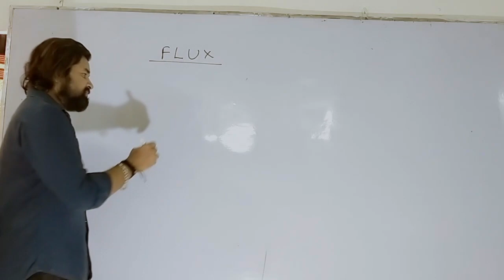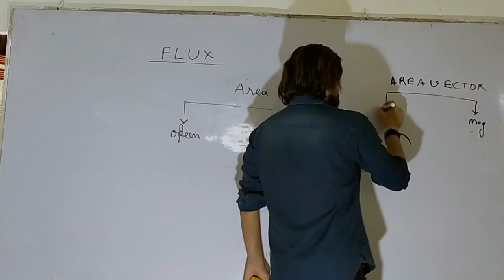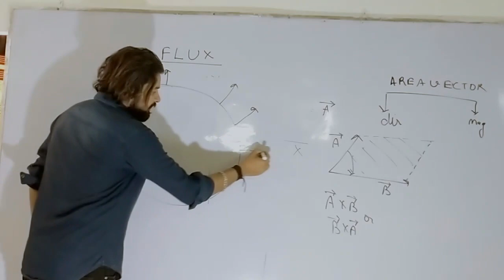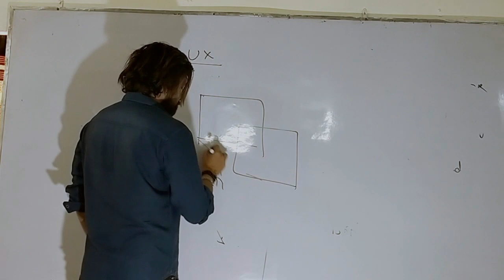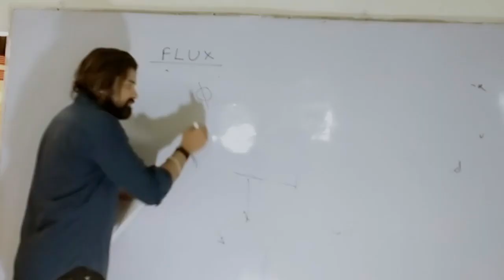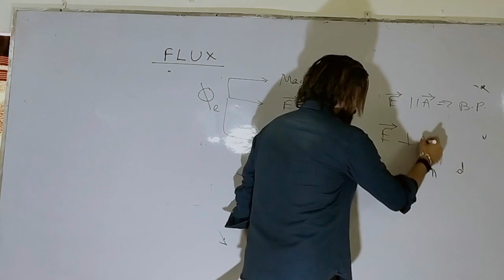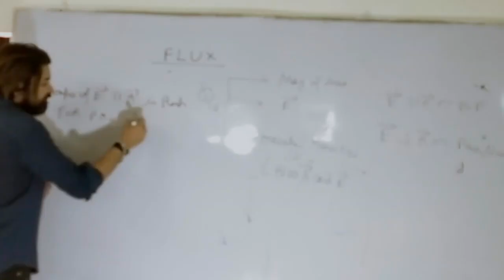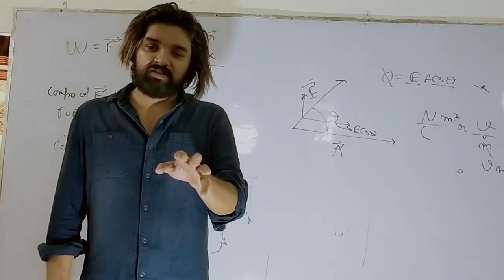Class- XII ( electrostatics flux lec-01)